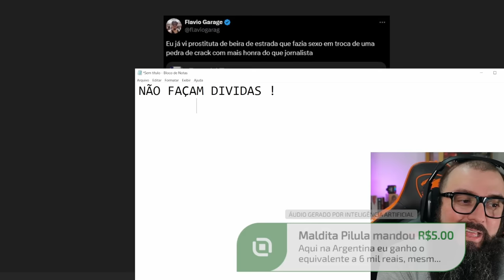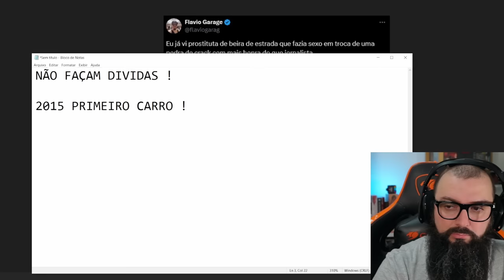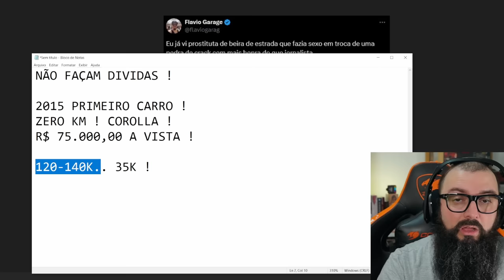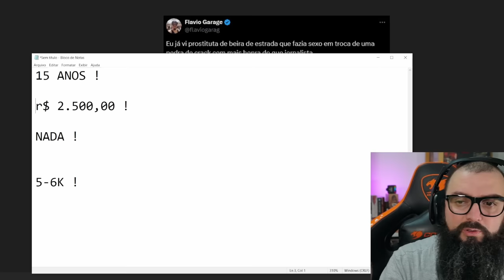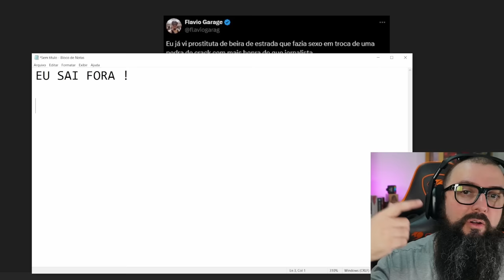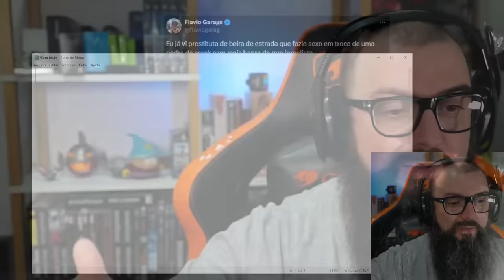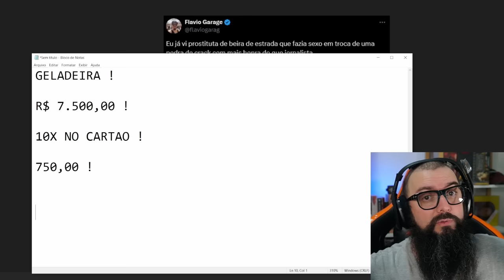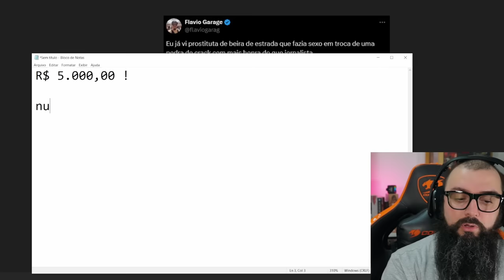Como Arrumar Um Emprego Melhor ! Simples !